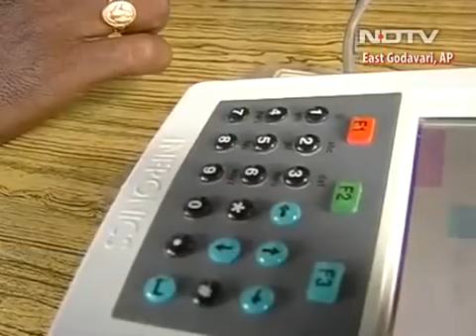Andhra Pradesh links PDS to Aadhaar card